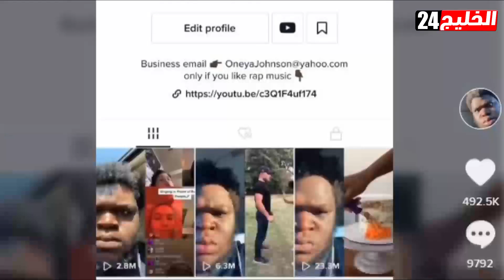في 24 ساعة فقط.. شاب يتحول من مشرد بلا منزل إلى «مليونير»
قصة غريبة لشاب أمريكي من أصول أفريقية ويُدعى أونيا، فبين ليلة وضحاها أصبح أونيا من مشرد بلا مأوى إلى أحد مشاهير مواقع التواصل الاجتماعي يتابعه أكثر من مليون شخص، ليدخل نادي المليونيرات على السوشيال ميديا
أنشأ الشاب الأمريكي أونيا جونسون حساب اسم «angry reactions»، وذلك بغرض تسجيل ردود أفعاله الغاضبة على مقاطع فيديو أو مشاكل من الحياة اليومية، فوجئ بعد أول 3 مقاطع بأن حسابه جمع مليون متابع!